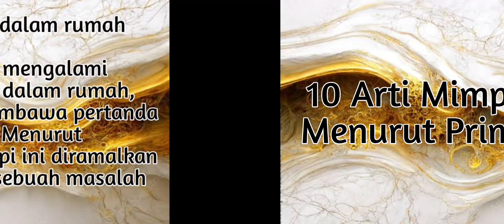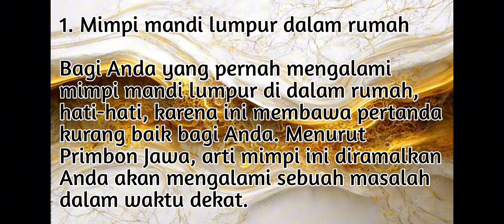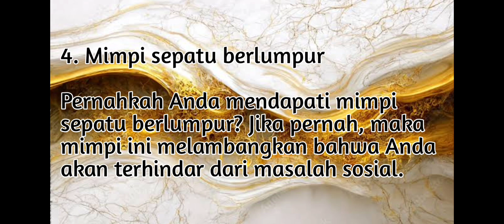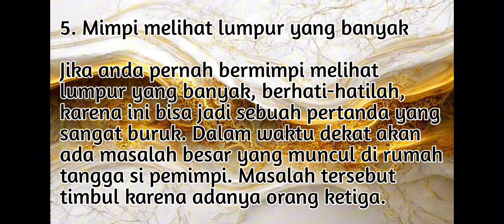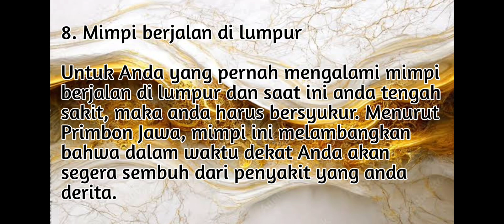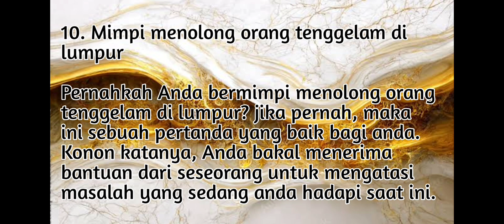10 ARTI MIMPI LUMPUR